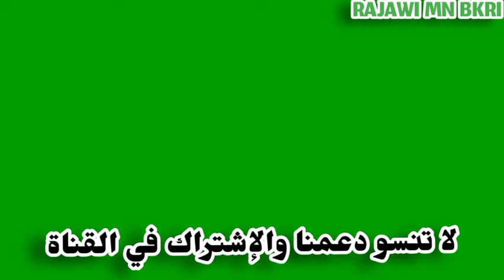إحتفال إلتر إيغلز بذكرى 16من تأسيس المجموعة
16 سنة من التضحية والوفاء مع الرجاء الرياضي ، عيد ميلاد سعيد إلترا إيكلز ✌💚